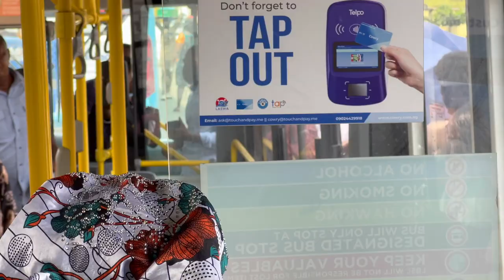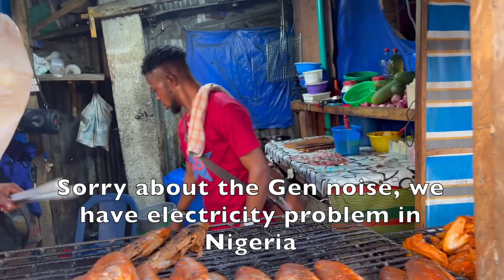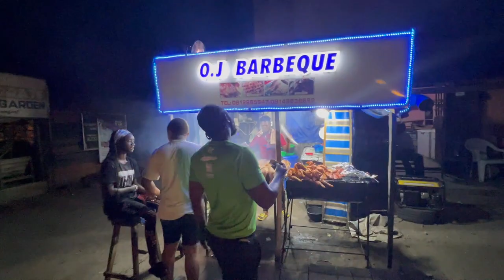Traveling On Boat To Badagry Cradle Of Civilization in Nigeria - Badagry BBQ Chicken Street Food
Welcome to Badagry, the cradle of civilization in Nigeria.

 I decided to travel to Badagry with out any plan, just to see, explore and show you guys the root of black people and what they've been through in those hard times of slave trade.

 I went by boat and this is my first time of traveling by boat. Let the adventure begin.
 Stay turned.